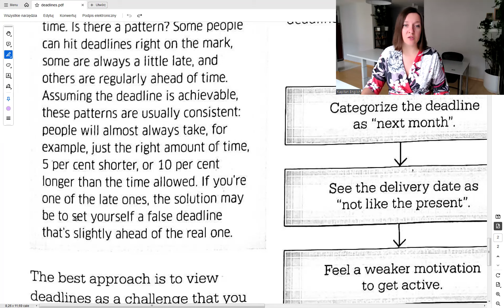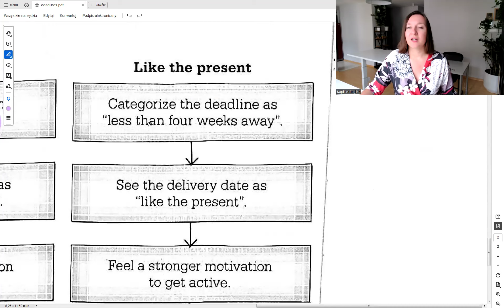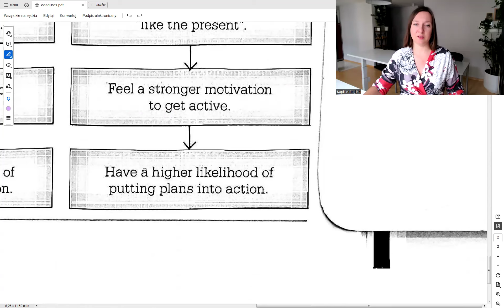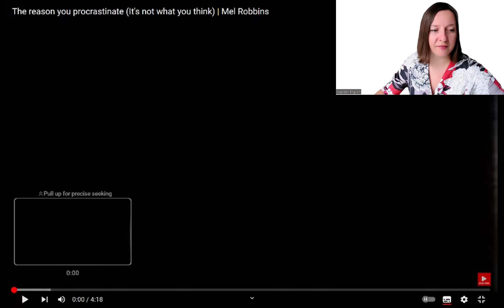How to meet deadlines. Zarządzanie terminami - praktyczne wskazówki - część 4/4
Cześć!

Zapraszam do obejrzenia wartościowego filmu na YouTube autorstwa Agnes, znanej jako Kapitan English. Agnes prowadzi zajęcia z języka angielskiego w Piasecznie oraz online, a w swoim najnowszym filmie porusza temat radzenia sobie z terminami, czyli tak zwanymi deadline'ami.

Deadliny są kluczowymi terminami, do których należy ukończyć określone zadania lub projekty. Często wywołują stres i presję, ale Agnes pokaże Ci, jak podejść do nich jako do motywujących wyzwań, a nie kryzysowych sytuacji. W filmie znajdziesz praktyczne strategie i techniki zarządzania czasem, które pomogą Ci skutecznie planować i realizować swoje cele.

Kliknij tutaj, aby obejrzeć film: Kapitan English - Jak radzić sobie z deadlinami.

Nie przegap tej okazji, aby nauczyć się zarządzać terminami z pewnością siebie i efektywnością. Zdobądź cenne umiejętności, które przydadzą się zarówno w życiu zawodowym, jak i osobistym.

Pozdrawiam i życzę powodzenia w nauce!